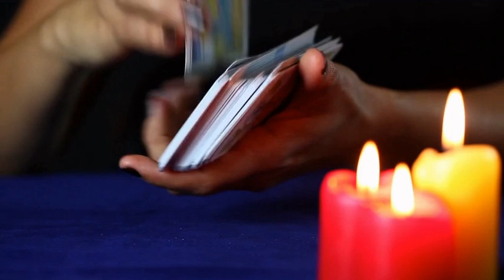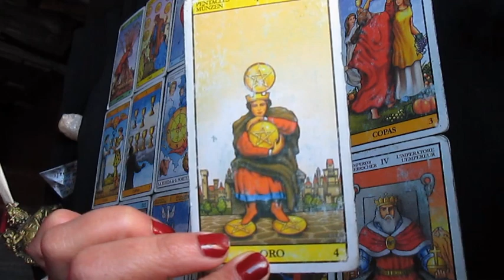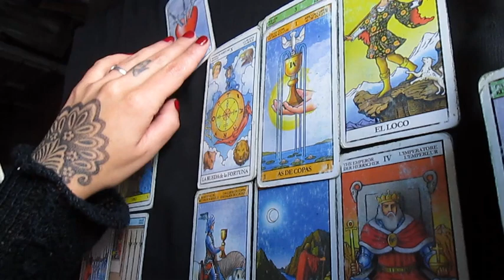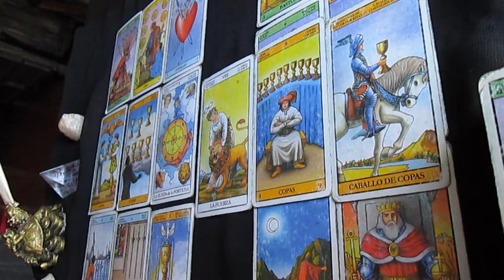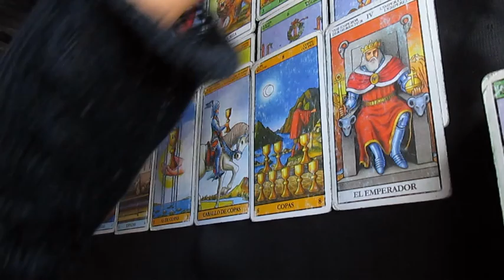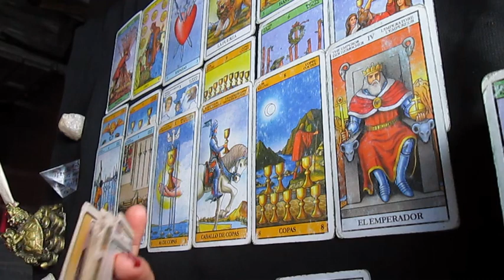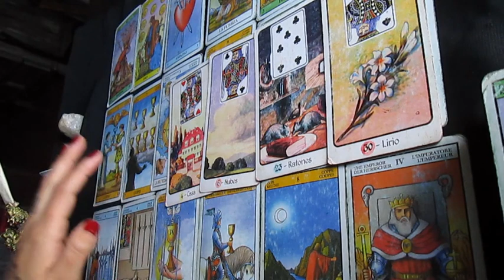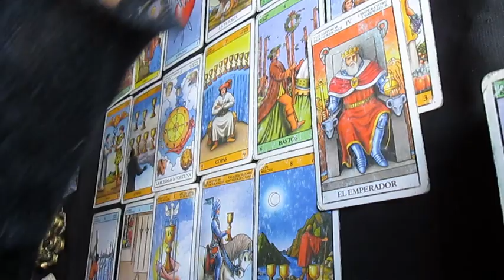🔮LEO TAROT AGOSTO 🔮 PRIMERO DUDAS, LUEGO VAS POR ESO Y LO CONSIGUES! ♥️ RENACIMIENTO🥰⚡🙏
Muchas gracias!!  ♥️♥️♥️